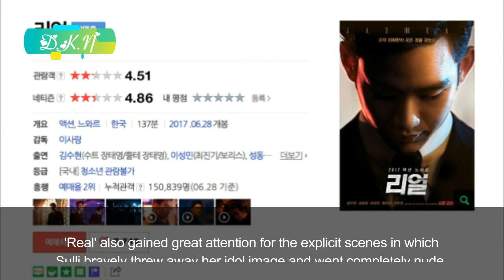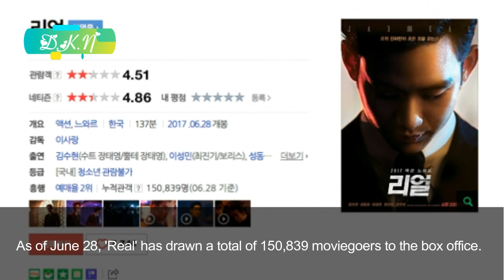New film 'Real' starring Kim Soo Hyun and Sulli is being called the worst movie in Korean history